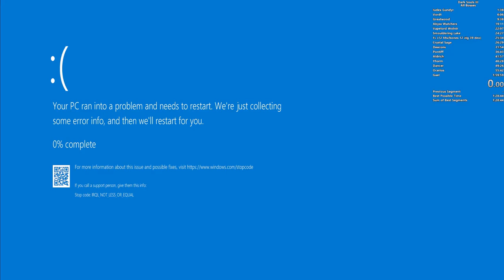BEST SONG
Twitch clipped by: yoyo_